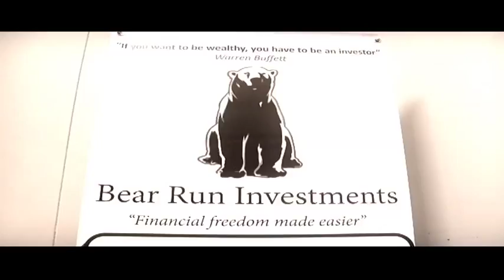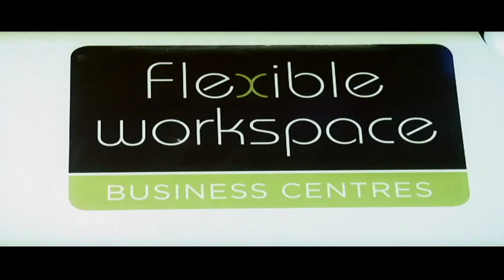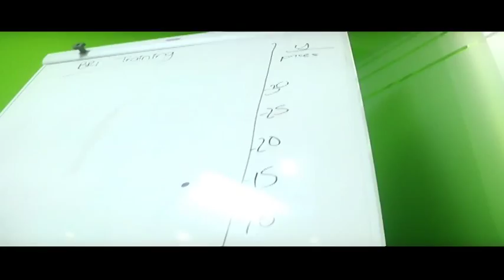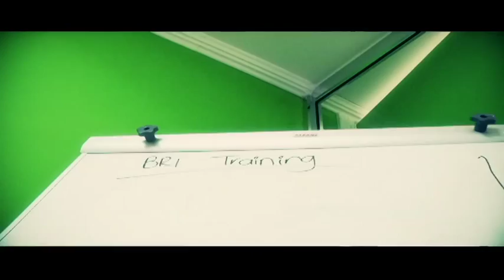Episode 3: Breaking down conventions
Dr Richie Achukwu, kicks off the show by starting up our disruptive way of thinking. Also, someone who's already thinking outside of conventions is Nelisiwe Shabangu. She is a 23 year old entrepreneur who established her own investment firm, Bear Run investments.  Her company makes certain that people can attain financial freedom by means of trading and investing.